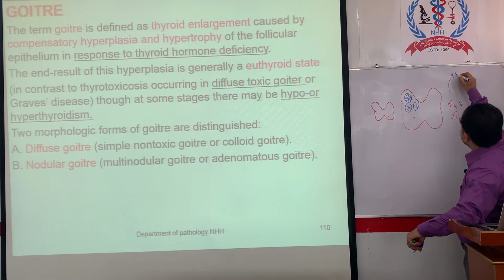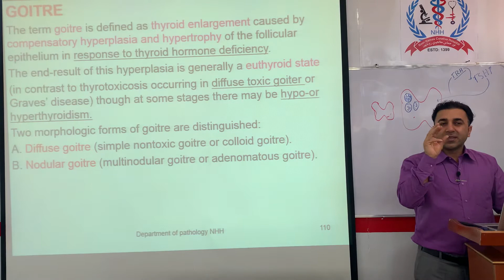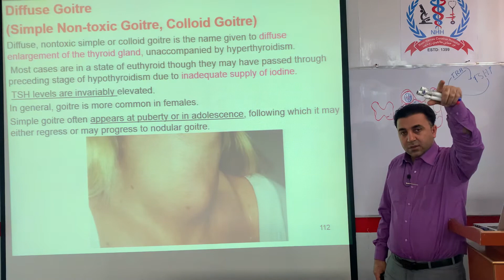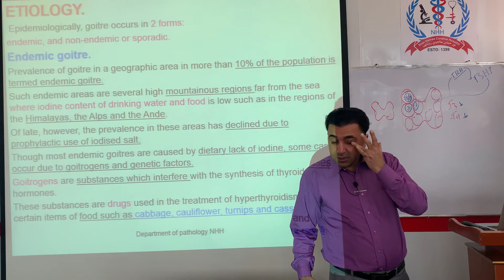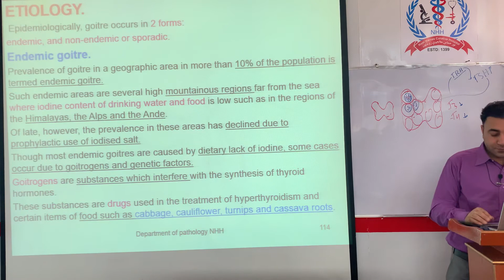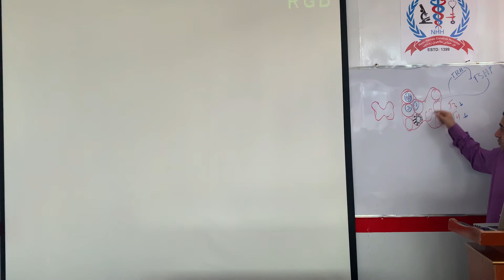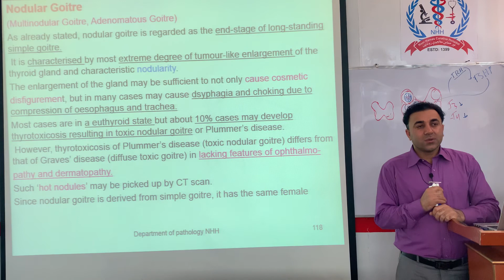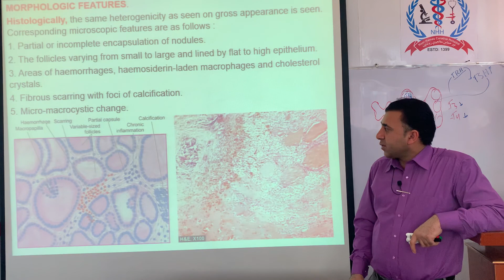Goiter and its types pashto جاغور ناروغی او ډولونه یی